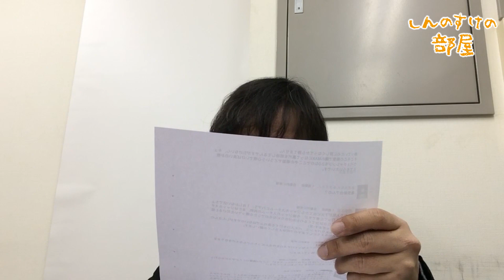18話【しんのすけの部屋】解析が完全に出ない理由は？【質問＆相談大募集】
パチスロ・パズドラ・その他何でもしんのすけに質問・相談があればこの動画のコメント欄にどしどしコメントお願い致します。

※しんのすけちゃんねるは基本的にコメント欄を公開しておりません。
※何らかの不具合で公開されてしまう場合もありますので、予めご了承下さいませ。

【関連リンク】
しんのすけBLOG